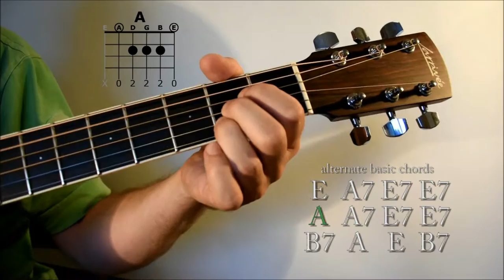Guitar Lesson: Blues in E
How to play a 12-bar-blues in E - great for advanced guitar-players.

12-bar-blues in E:
E-E-E-E | A-A E-E | B7 A E B7 or
E-A7-E-E7 | A7-A7 E-E7 | B7 A E B7

Standard-tuning: E-A-D-G-B-E

A guitar-lesson by Markus Jimi Ivan
created @ the SRDS Deutsch-Wagram, 2016